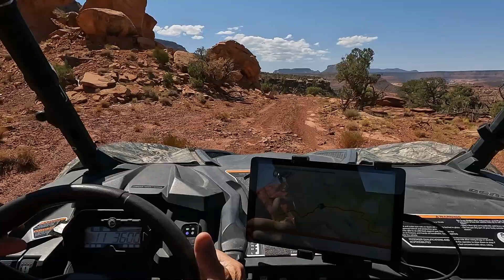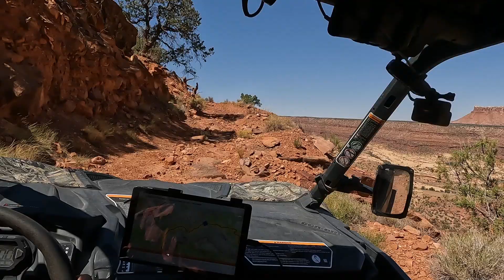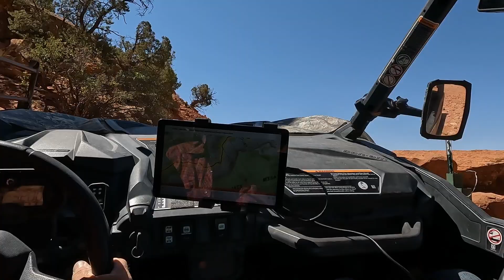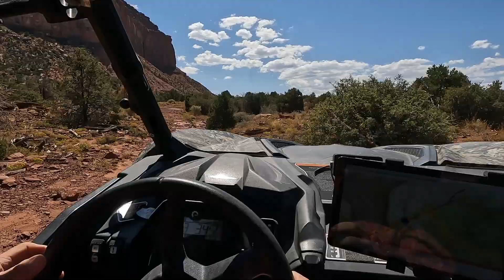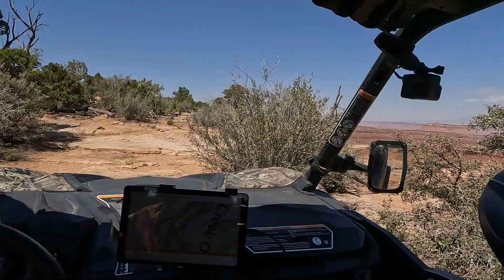Bridger Jack Mesa 2022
Great trip near Monticello, Utah. The views were very good.